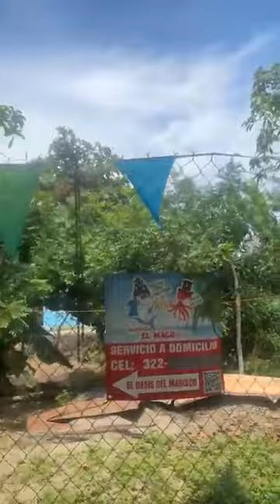Ni modo toca a entregar este carro que renta😜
Cuando viajas en Avión ✈️ No ay como tener un transporte para que te muevas a donde quieras que vayas y me tocó rentar este carrito. Ahora es tiempo de regresarlo😠